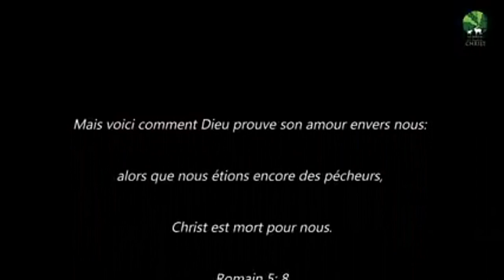Jesus Heals: prostitution (ex escort-girl)